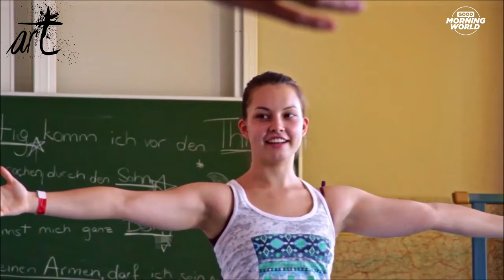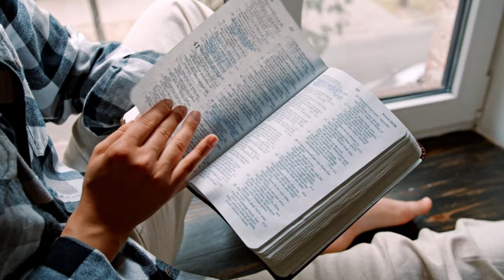GOODMORNING ARTCROSS -1st AUG 2023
Meet Nina & Frank Krämer, Founders of ArtCross